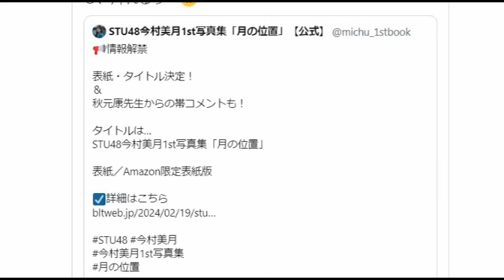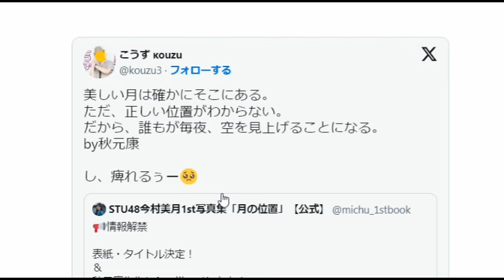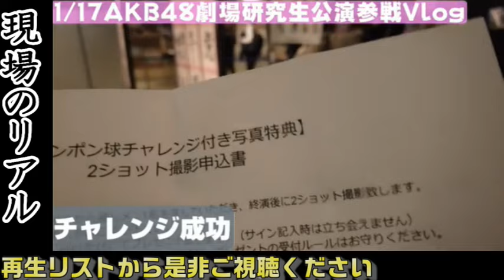秋元康の帯コメにしびれる…と48古参が思うこと【STU48/今村美月】